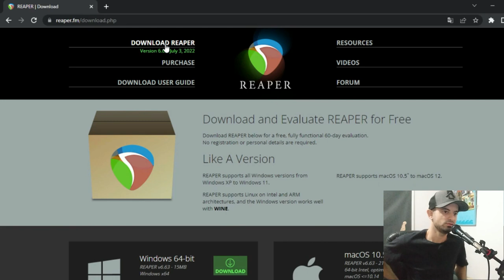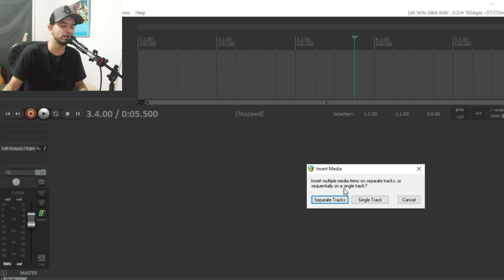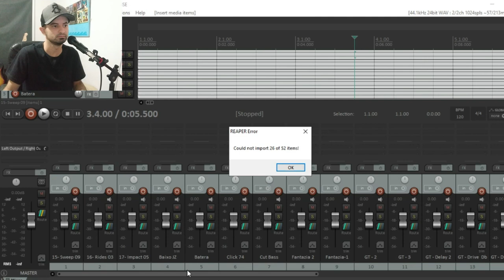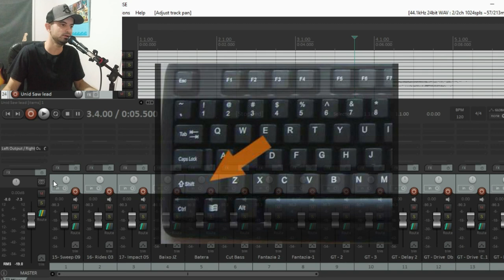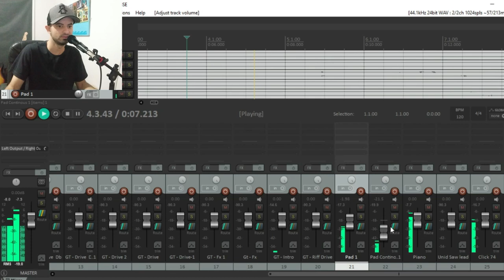1 - Como Instalar o Reaper 2 - Como Importar a Multitrack e Como Separar os Lados do Vs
1 - Como Instalar o Reaper
2 -  Como Importar a Multitrack
3 -  Como Separar os Lados do Vs